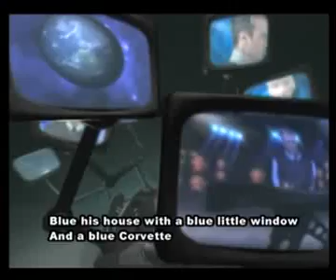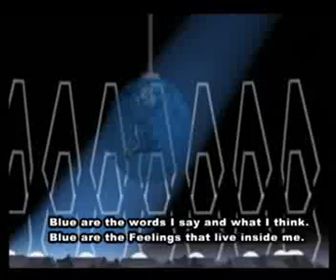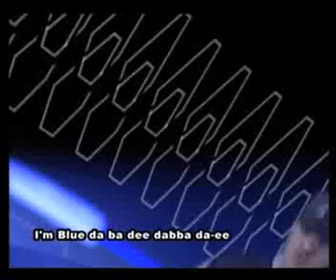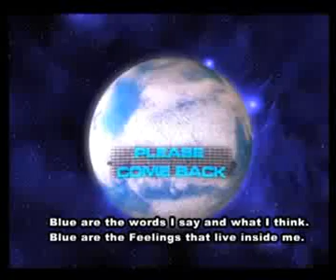Eiffel 65 Blue Da Ba Dee Original Video with subtitles